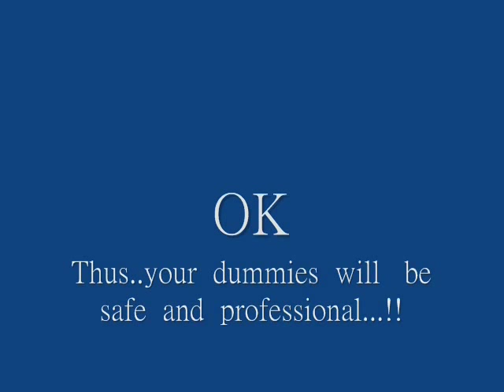吸盤木人樁~倒砸及礙腳問題~解決方法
more...